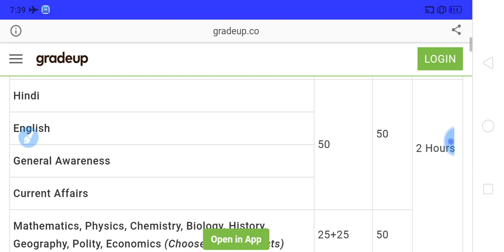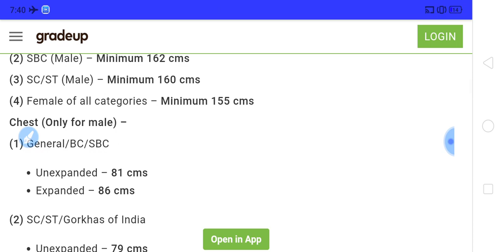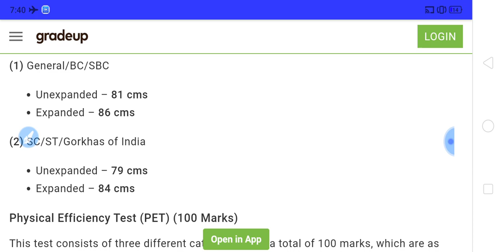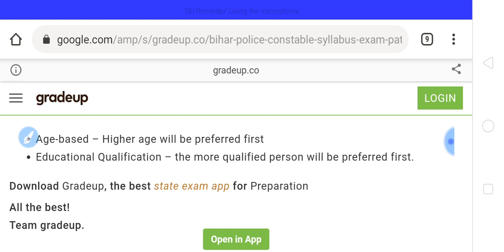Bihar Police Constable Syllabus/Bihar Police Constable Exam Pattern 2019/Bihar Police previous paper